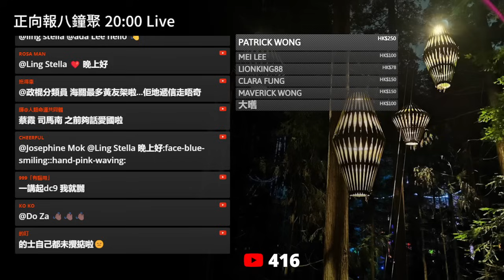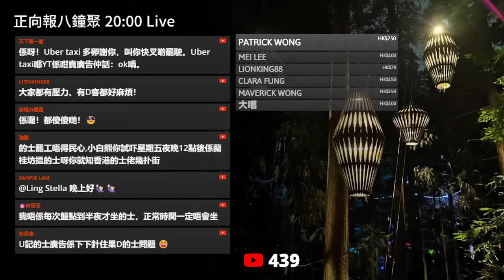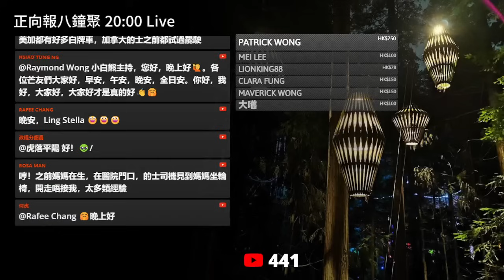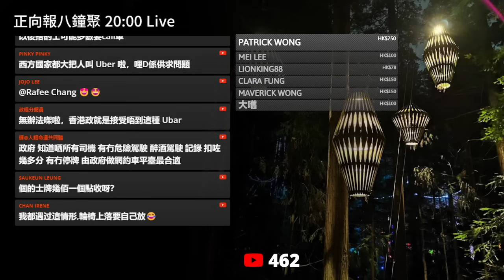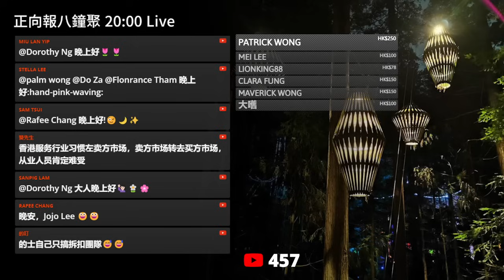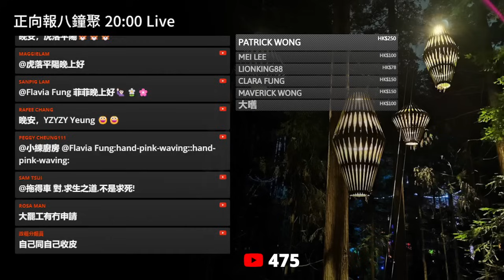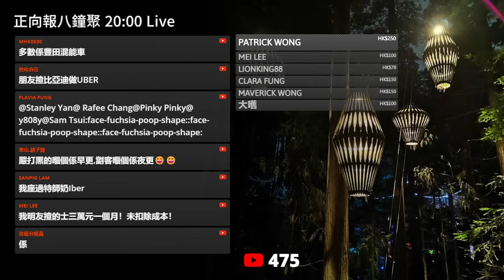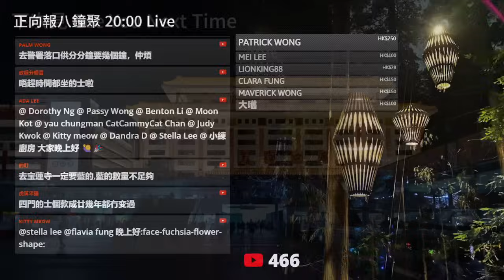20231121I 軟對抗無日無之！呢次到的士司機！「我咃唔係搞對抗，而係對部分官員不滿！」